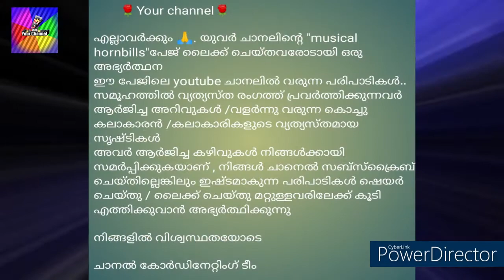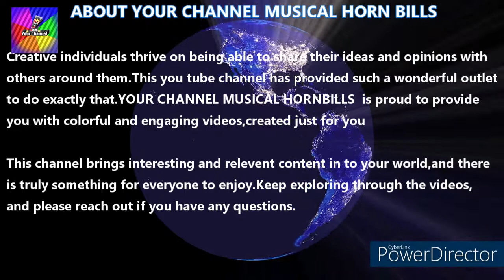MUSICAL HORNBILLS. ORU KUNJATTA KADHA../CHILDRENS SPECIAL./KUNJATTA KAVIYUR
Childrenssongs#childrensspecial#children's art's